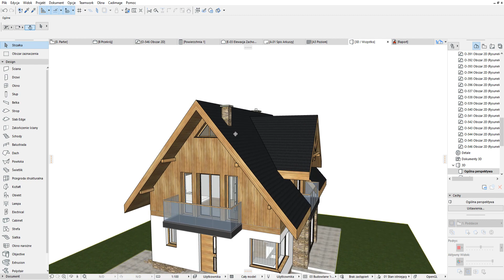Jasiek Projekt zewnątrz